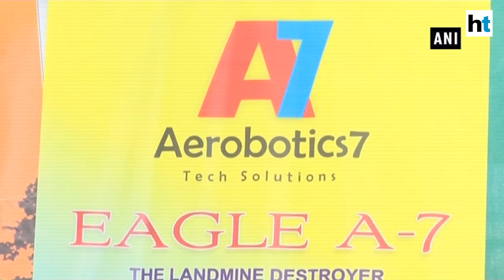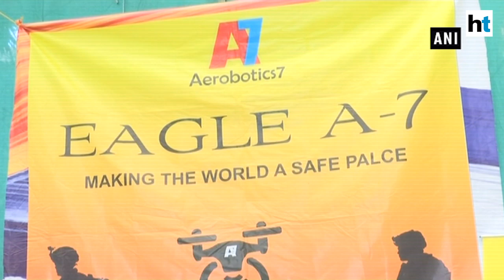16-year-old boy develops drone which can destroy landmines without human risk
A 16-year-old boy from Gujarat has invented a drone named ‘EAGLE A7’ which he claims can detect and destroy landmines without any human risk.